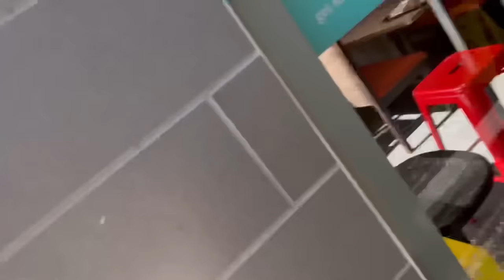Walking into KFC until I see a black person